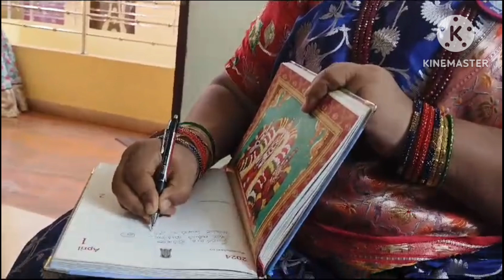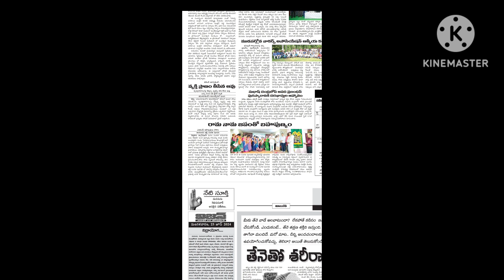Bhadrachalam trip మాకు ఇలా జరుగుతుందని ఊహించని లేదు|| దిష్టి పోయిందని అనుకున్నాం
చాలా ఆనందంతో Bhadrachalam బయలుదేరిన మాకు ఇలా జరుగుతుందని ఊహించని లేదు|| దిష్టి పోయిందని అనుకున్నాం